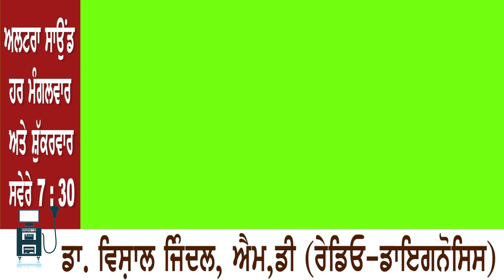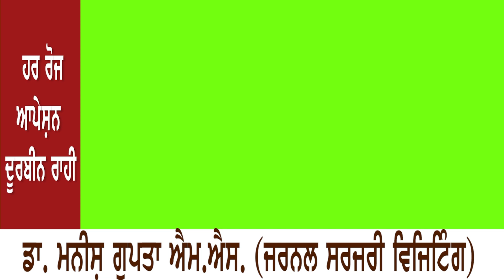ਗੈਸ ਪਾਈਪ ਲਾਈਨ ਪਾਉਣ ਨੂੰ ਲੈ ਕੇ ਕਿਸਾਨ ਅਤੇ ਪ੍ਰਸ਼ਾਸਨ ਆਹਮੋ-ਸਾਹਮਣੇ